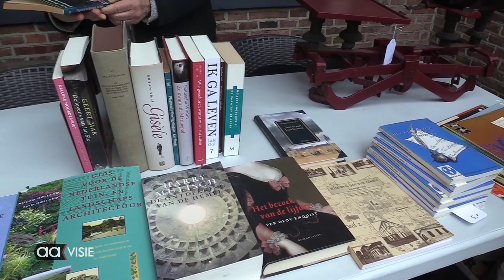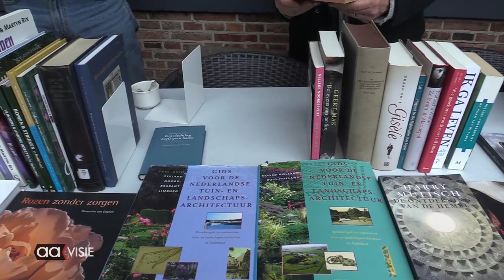Museummarkt trekt veel publiek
De museummarkt in de idyllische binnentuin van het Stedelijk Museum begon officieel om 10.00 uur, maar de eerste belangstellenden stonden al voor 9.00 uur te trappelen van ongeduld om een kunstwerk of een ander voorwerp uit het depot te bemachtigen.